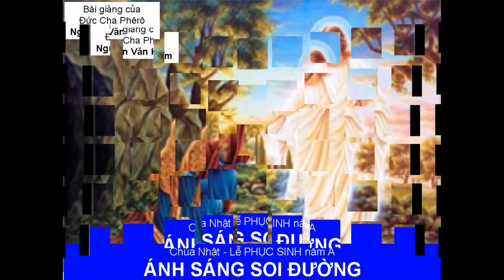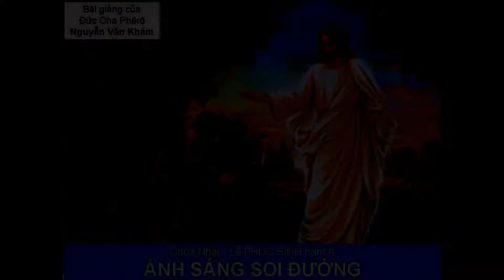PS 01 A Bài giảng Đức Cha Khảm